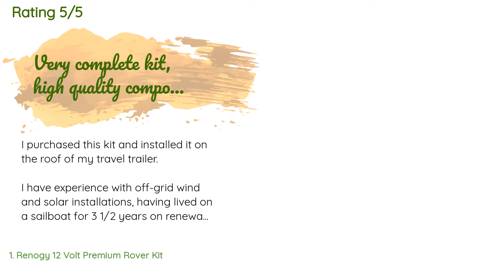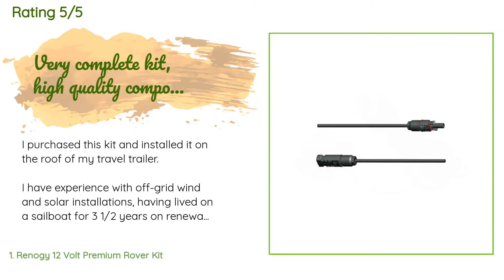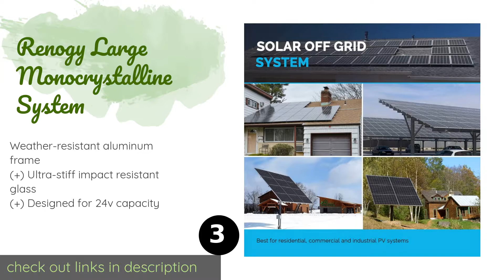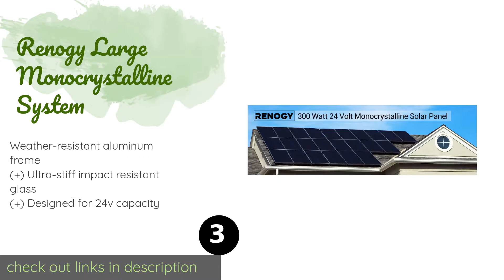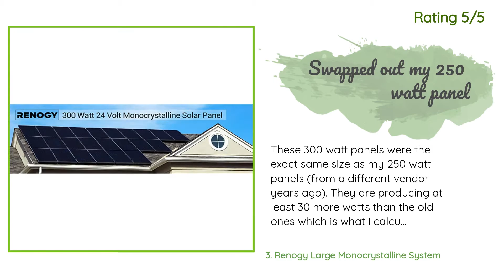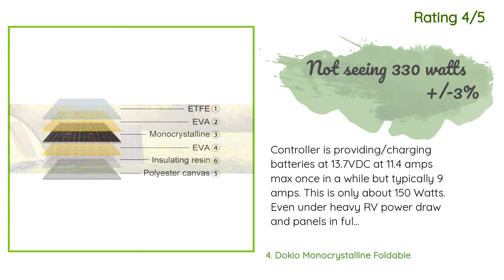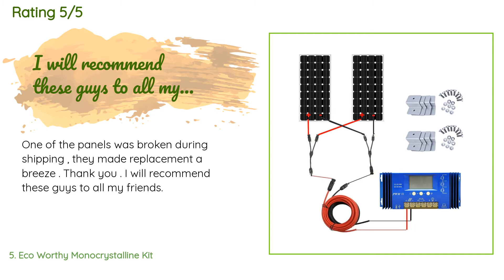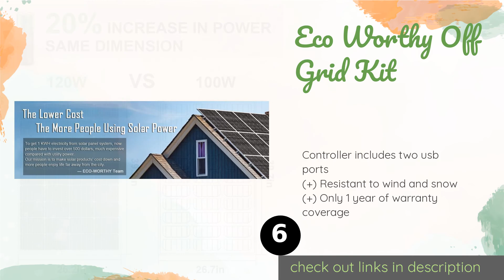🌵6 Best 300 Watt Solar Panels 2020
1 - Renogy 12 Volt Premium Rover Kit:
✅ Amazon US
🌏 Amazon International

2 - Renology V 12 Monocrystalline Kit:
✅ Amazon US
🌏 Amazon International

3 - Renogy Large Monocrystalline System:
✅ Amazon US
🌏 Amazon International

4 - Dokio Monocrystalline Foldable:
✅ Amazon US
🌏 Amazon International

5 - Eco Worthy Monocrystalline Kit:
✅ Amazon US
🌏 Amazon International

6 - Eco Worthy Off Grid Kit:
✅ Amazon US
🌏 Amazon International